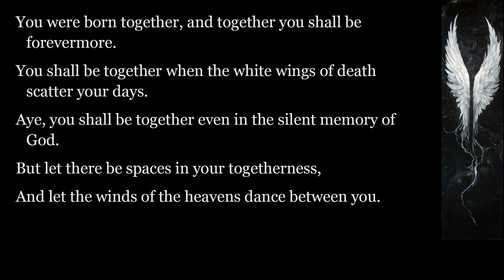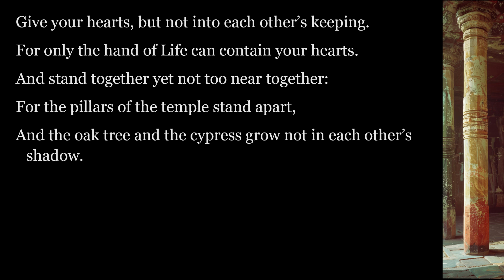The Prophet: 02 Marriage 1/4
The Prophet. Kahlil Gibran. On Marriage.
Then Almitra spoke again and said, And what of Marriage master?
And he answered saying:
You were born together, and together you shall be forevermore.
You shall be together when the white wings of death scatter your days.
Aye, you shall be together even in the silent memory of God.
But let there be spaces in your togetherness,
And let the winds of the heavens dance between you.
Love one another, but make not a bond of love:
Let it rather be a moving sea between the shores of your souls.
Fill each other’s cup but drink not from one cup.
Give one another of your bread but eat not from the same loaf.
Sing and dance together and be joyous, but let each one of you be alone,
Even as the strings of a lute are alone though they quiver with the same music.
Give your hearts, but not into each other’s keeping.
For only the hand of Life can contain your hearts.
And stand together yet not too near together:
For the pillars of the temple stand apart,
And the oak tree and the cypress grow not in each other’s shadow.